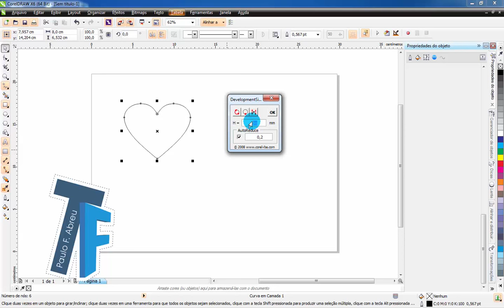IMPERDÍVEL! - Próximo tutorial sobre Macro - CorelDRAW X6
IMPERDÍVEL AQUI NO CANAL! - Próximo tutorial sobre Macro "DevelopmentSign" para CorelDRAW X6.

Obs. No exemplo usei o CorelDRAW X6, mas pode conseguir acompanhar nas versões anteriores (X3, X4, X5), já na x7 (atual) não sei informar.